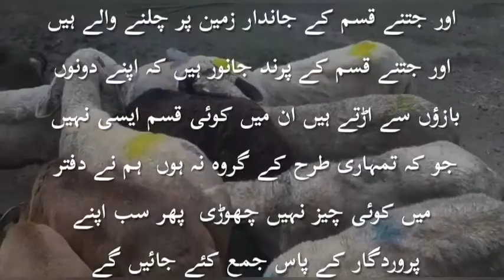ayat 38 Suratul Anaam with Urdu - Qari Muhammed Abdul Mannan, Hyderabad, India